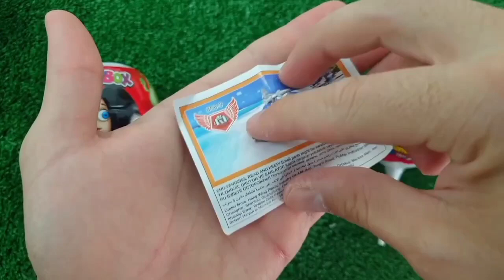Rainbow Satisfying Video, DIY How to make Rainbow Slime Candy Baby Shark Kinetic Sand Cutting ASMR